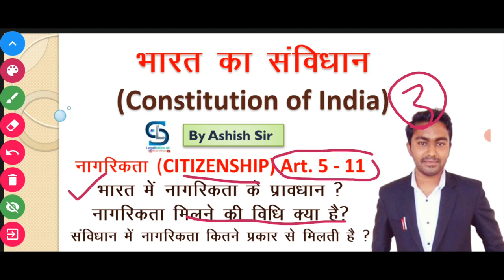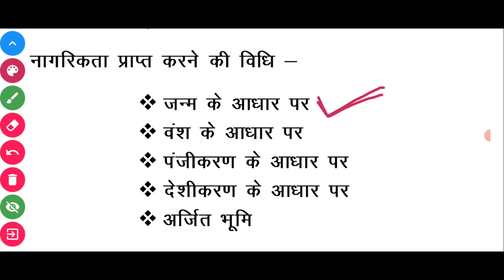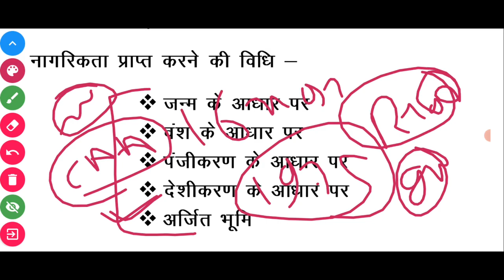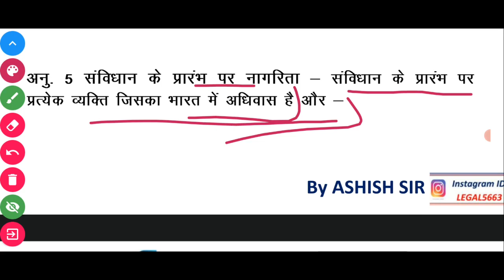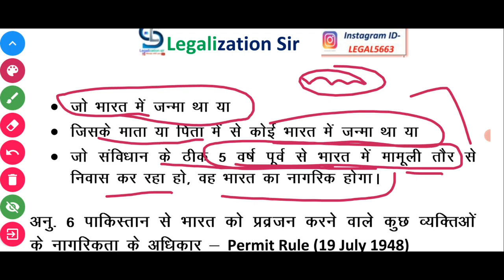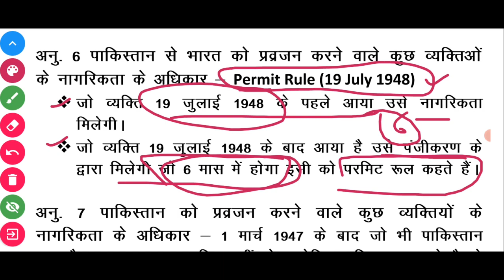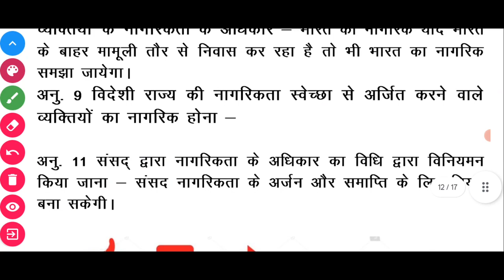Article 5 to 11 Of Constitution of India | संविधान | constitution lecture by Ashish sir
Follow on my Instagram for any Doubt ID Legalization sir or Legal5663